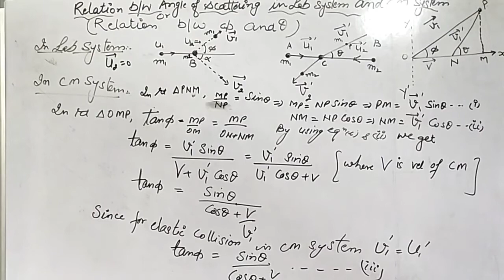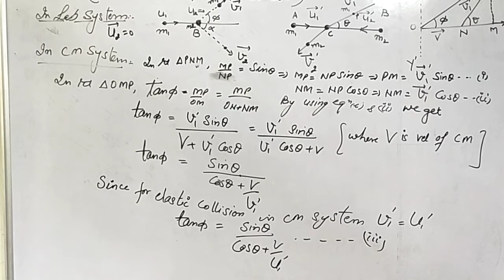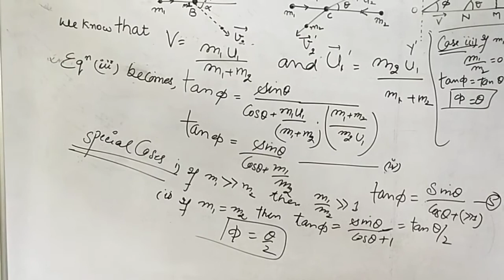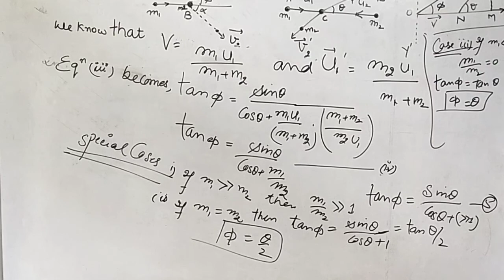||Relation b/w Angle of scattering in Lab system and CM system||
Watch the full lecture.